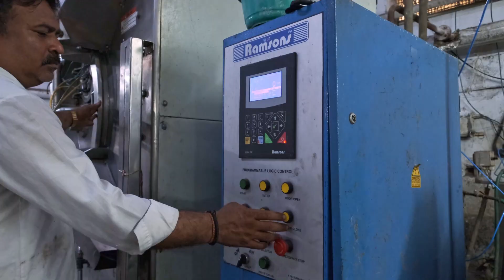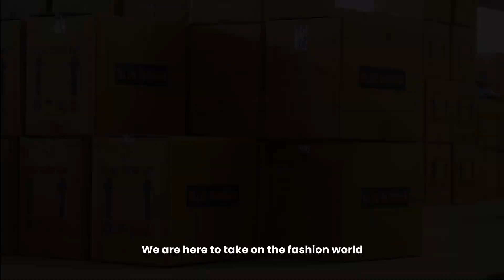Zedex Company Profile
With a rich experience of over 25 years in the garment manufacturing industry, Zedex Clothing Private Limited is dedicated to efficiency, productivity, and maintaining the highest quality standards.

Our team of skilled technocrats operates with a technology-driven approach, ensuring exceptional garment design. Having successfully supported various clothing brands in accomplishing their goals, we have ventured into the retail sector with our own unique fashion line, Blue Buddha. Through our retail outlet, we aim to provide customers with a distinct and exclusive collection of clothing.